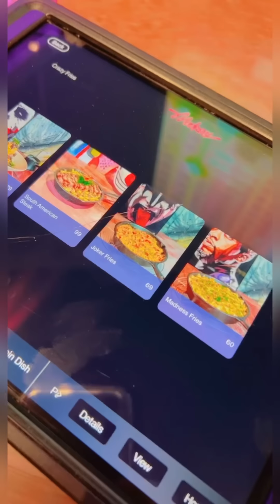A Surprise Visit to Bluewater’s Island Dubai